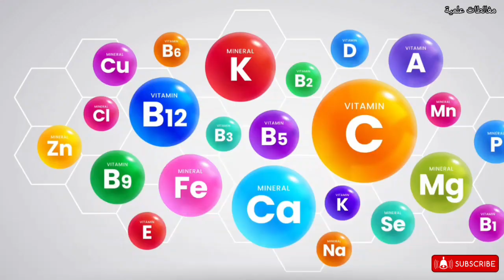نبذة عن فوائد الطماطم